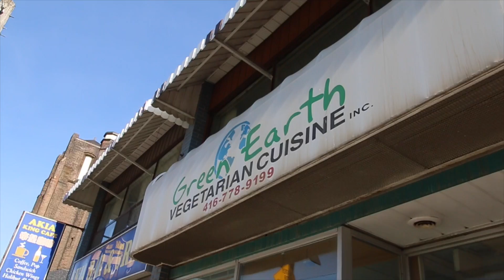Eating Chicken with Vegan Gains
A lot of you wanted to see this so we made it happen. Met up with Vegan Gains to try out some vegan food at Green Earth in Toronto, Canada. On top of that hit a hardcore chest workout and crushed some basketball with the boys.

Are we going vegan?